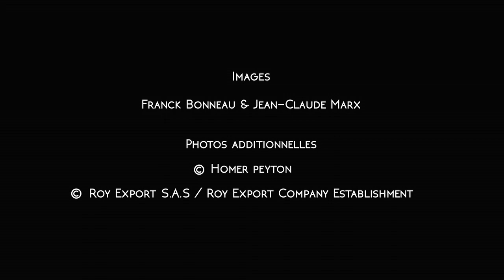Charlie Chaplin land-art portrait in Vevey by Franck Bonneau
To celebrate the 100th anniversary of the movie "The Kid", French artist Franck Bonneau created a gigantic land-art portrait of Charlie Chaplin on the meadow of Manoir de Ban, the estate in Corsier-sur-Vevey, Switzerland, where the silent-movie superstar spent the last 25 years of his life.

The impressive monumental landscape design was revealed on the 10th of July 2022, during the passage of Tour de France through Vevey.

The estate is today home to Chaplin's World, the museum that celebrates the life and achievements of one of the greatest movie legends.

Images: Franck Bonneau & Jean-Claude Marx